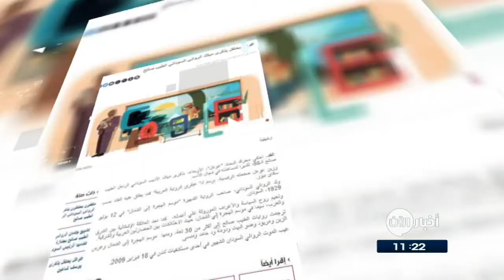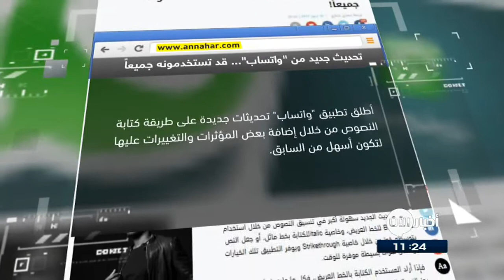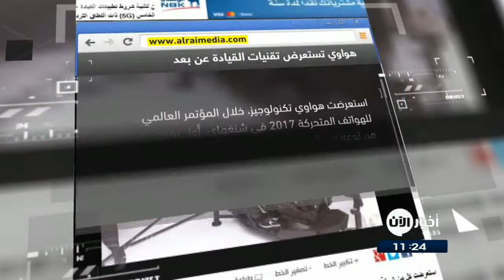13-7-2017 | تحديث جديد من واتساب.. قد تستخدمونه جميعاً .. وعناوين أخرى في جولة الصحافة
الغد الاردنية | غوغل يحتفل بذكرى ميلاد الروائي السوداني الطيب صالح

احتفى محرك البحث "غوغل"  بذكرى ميلاد الأديب السوداني الراحل الطيب صالح الـ88، تقديرا لاسهاماته في مجال الأدب.

وزَين غوغل صفحته الرئيسية، برسم لـعبقري الرواية العربية كما يطلِق عليه النقاد

وترجمت روايات الطيب صالح إلى أكثر من 30 لغة، ومنها  موسم الهجرة إلى الشمال وعرس الزين وضو البيت .

القبس الكويتية | آبل تواجه مشاكل مع قارئ بصمات الأصابع في

 تواجه شركة آبل مشاكل مع قارئ بصمات الأصابع في هاتفها المنتظر آيفون 8، اذ انها ما تزال تعاني حول كيفية وضع جهاز ِ استشعار ِ بصمات الأصابع ضمن شاشة عرض الهاتف القادم .

وكانت العديد من الشائعات قد ترددت عن أن الشركة تعمل منذ شهور على نسخة افتراضية جديدة من جهاز استشعار بصمات الأصابع لهاتف آيفون، وهي تعمل الآن ضد عقارب الساعة لجعل الميزة تعمل في أسرع وقت.

اليوم_السابع المصرية | تويتر يُعين مديرا ماليا جديدا براتب 500 ألف دولار سنويا

أعلن  الرئيس التنفيذي لموقع تويتر تعيين مدير مالي جديد .

وسيبلغ راتب المدير الجديد السنوي 500 ألف دولار، وسيحصل على مكافأة ِ توقيع ٍ قدرها 300 ألف دولار، بالإضافة إلى 22 مليون دولار على مدى أربع سنوات.

النهار اللبنانية | تحديث جديد من واتساب.. قد تستخدمونه جميعاً

أطلق تطبيق واتساب تحديثات جديدة على طريقة كتابة النصوص من خلال إضافة بعض المؤثرات والتغييرات عليها لتكون أسهل من السابق.

 ويتيح التحديث الجديد سهولة أكبر في تنسيق النصوص  ويوفر التطبيق تلك الخيارات من خلال نقرات بسيطة موفِرةٍ للوقت.

وتعد تلك الخطوة هي الأحدث في عدد من التحديثات التي يقدمها تطبيق واتساب لعملائه، حيث أضاف الواتساب أخيرا القدرة على إرسال أنواع مختلفة من الملفات خلال الرسائل، وقريبًا سيتم إضافة أنواع مختلفة من الملفات، حتى سوف يتمكن المستخدمين من تحميل أي تطبيق مباشرة من الرسائل.

الراي الكويتية | هواوي تستعرض تقنيات القيادة عن بُعد عبر شبكة الجيل الخامس

استعرضت هواوي تكنولوجيز أول نموذج مشترك من نوعه في العالم، عن السيارة المزودة بتقنيات القيادة عن بُعد بالاعتماد على شبكة الجيل الخامس 5G ...

ويمتاز النموذج الجديد بتوفير نطاق ترددي عال وزمن استجابة منخفض ويمهد بذلك الطريق لتطوير السيارات الذكية المتصلة في المستقبل.

ويعتبر هذا النموذج نقلة نوعية في مجال تحسين مصداقية السيارات، ذات القيادة الذاتية والمركبات دون سائق، ويعكس التطورات الملحوظة التي شهدتها التطبيقات التجارية في هذا المجال.